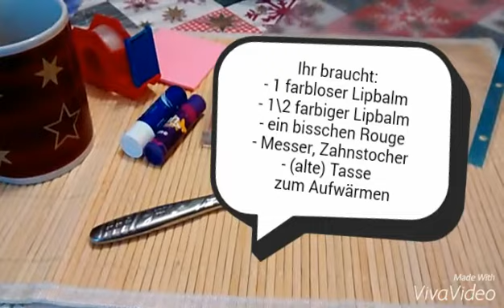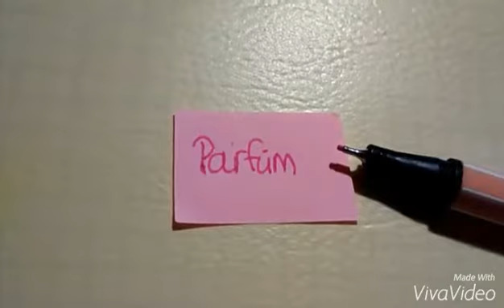DIYfestes Parfüm in LipbalmVormat😄Sibylle Krestel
Hallo ihr lieben! Heute zeige ich euch wie ihr ganz einfach & schnell ein festes Parfüm in Lipbalm Vormat machen könnt! :)

Heute steht leider noch kein Intro vor dem Video, weil es ein paar Probleme gab mir dem schicken vom Intro. Bis zum nächsten mal müsste das aber klappen! ;)

(NUR geschäftliche Mails!)

Sibylle Krestel: Beauty & Lifestyle